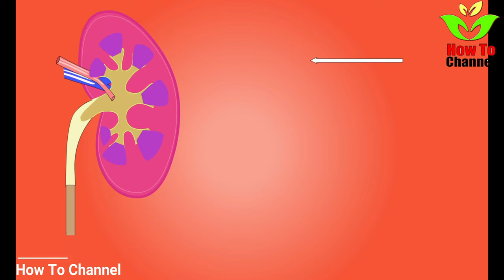KNOW IF YOU HAVE KIDNEY PROBLEMS! Symptoms kidney disease 12 Signs DON'T IGNORE THEM / back pain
Symptoms kidney disease 12 Signs DON'T IGNORE THEM / KNOW IF YOU HAVE KIDNEY PROBLEMS! back pain
kidney disease 12 signs: Over 37 million American adult sufferers are suffering from kidney disease, but most do not know about that they have it. "There are many physical indicators of kidney disease, however often, people blame them on other ailments. Additionally, people suffering from kidney disease are less likely to show symptoms until the very last stages, which is in which the kidneys have failed or there are significant levels of protein in urine.

The only way to be certain if you suffer from kidney issues is to have it checked by a doctor, the doctor. Vassalotti shares 10 possible indications that you might be suffering from kidney disease. If you're at risk of kidney disease because of diabetes, high blood pressure or an ancestor's background of renal failure, or those who are older than 60, you should test every year in order to detect kidney diseases. Make sure you mention any signs you're experiencing to your doctor.

Evidence of Kidney Disease : what are the symptoms kidney problems
You're feeling tired, less active or you're having difficulty focusing. A significant decline in kidney function could result in a build-up of impurities and toxins in the blood.

You're experiencing trouble sleeping. When your kidneys don't function properly, toxins are able to remain in the blood instead of being released into the urine. This makes it difficult to fall asleep.

You're suffering from dry and itchy skin. Healthy kidneys do many important jobs. They eliminate waste and excess water from your system. They aid in the production of the red blood cell, strengthen bones and to keep the correct quantity of nutrients in the blood. Itchy and dry skin could be an indication of bone and mineral deficiency that is often associated with advanced kidney disease.

You are feeling the desire to urinate more frequently. If you experience the urge to urinate frequently particularly at late at night, it could be an indication that you have kidney problems.

You can see the presence of blood within your urine. Healthy kidneys generally keep blood cells that are in the body to remove waste out of blood to produce urine. However, if the kidney's filtering system has been damaged, the blood cells may begin becoming "leak" in the form of urine.

The urine you drink is foamy. The presence of large bubbles in your urine, particularly ones that need you to flush multiple times before disappearing - indicate that there is a protein present in the urine. This foam might resemble the foam that you see when you scramble eggs, since the most common protein in the urine of albumin is identical to the protein present in eggs.

There is a persistent puffiness in your eyes. Protein in the urine can be an early indication that the kidneys' filtering systems have been damaged, allowing proteins to enter the urine. The eye puffiness could be due to the fact that your kidneys leak an enormous amount of protein through urine instead of keeping it within the body.

Your feet and ankles are swelling. Insufficient kidney function can cause the retention of sodium, which can cause swelling in your feet as well as ankles. The swelling in your lower extremities may also be an indication of the liver, or chronic leg vein issues.

If you are experiencing a lack of appetite, it could be the cause. It is a common sign, but an accumulation of toxins from a decreased kidney function could be one of the reasons.

Your muscles are getting crampy. The imbalance in electrolytes can be caused by the kidney's function being impaired. For instance low levels of calcium as well as uncontrolled phosphorus levels can lead to cramping in muscles.

What are the three early indicators of kidney disease?

What are the signs and symptoms in stage I kidney disease?
The signs or symptoms that indicate Stage 1 CKD are:

what are the symptoms of kidney disease ? Blood pressure that is high.
what is the symptoms of kidney disease ? Itching in your feet or hands.
what are symptoms of kidney disease ? Uterine tract infections.
Protein in your urine.

IN THIS VIDEO:
symptoms kidney problems
causes for kidney failure
what causes kidney disease